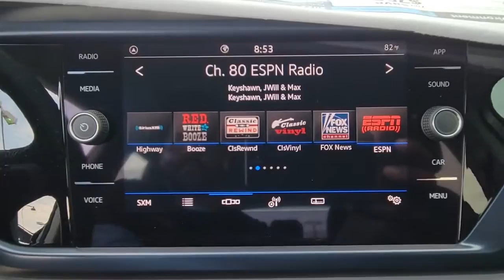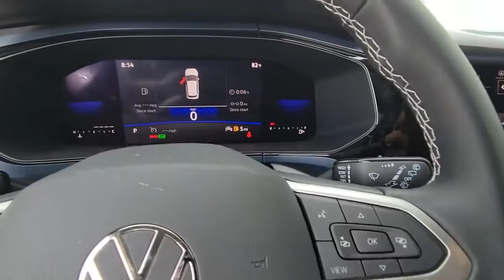2022 Volkswagen Taos Orlando, Sanford, Kissimmee, Clermont, Winter Park, FL 221001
Pyrite Silver Metallic New 2022 Volkswagen Taos available in Orlando, Florida at Orlando VW South. Servicing the Sanford, Kissimmee, Clermont, Winter Park, FL area.
2022 Volkswagen Taos 1.5T SE - Stock#: 221001 - VIN#: 3VVRX7B20NM099886

5474 S Orange Blossom Trl

Priced below KBB Fair Purchase Price! Silver 2022 Volkswagen Taos 1.5T SE FWD 8-Speed Automatic with Tiptronic 1.5L I4 Turbocharged DOHC 16V LEV3-SULEV30 158hpbrbrRecent Arrival! 28/36 City/Highway MPG